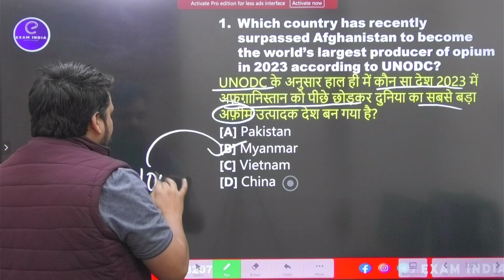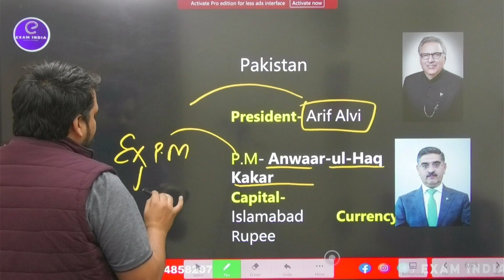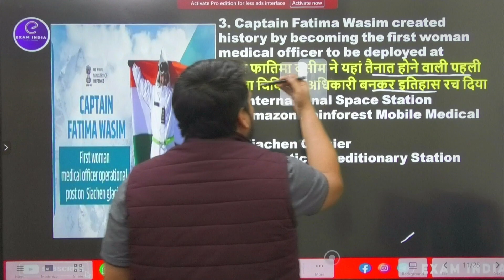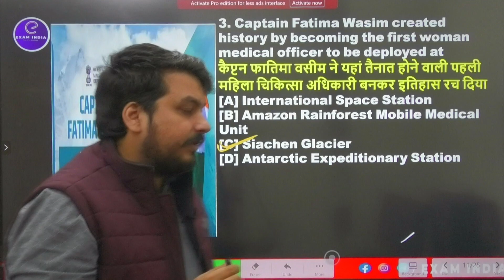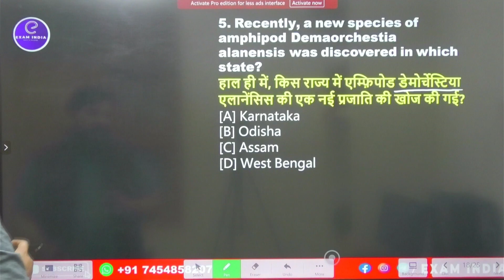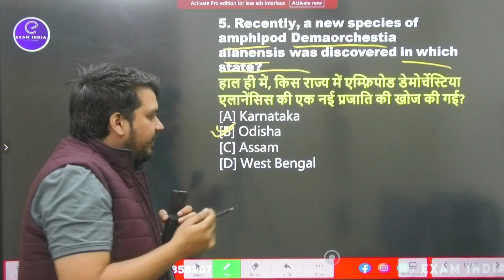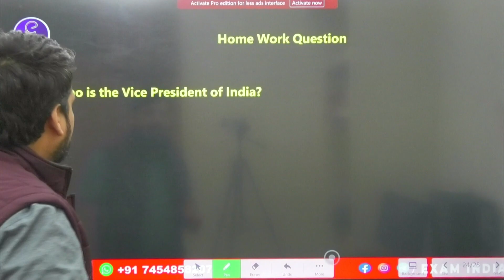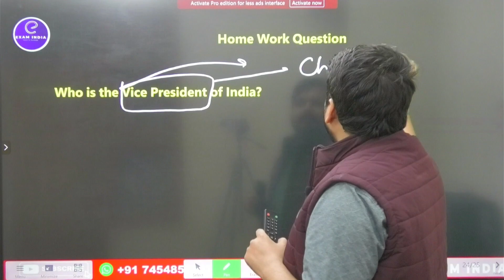Daily Current Affairs 2023, 22 Dec Current Affairs + Static GK, By- Balvinder Sir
19 views  Premiered 9 hours ago

If you're looking to brush up on your Current Affairs knowledge, this is the video for you! We'll be providing you with an overview of the latest Current Affairs from the year 2023, as well as a Static GK revision guide to help you stay up to date on the latest news.

*SSC CGL
*SSC CPO
*SSC CHSL
*SSC MTS
*SSC GD
*DELHI POLICE HEAD CONSTABLE/ CONSTABLE
*UPSSSC PET
*UP POLICE CONSTABLE
*UPSI
*UPSSSC VDO
*UP LEKHPAL
*UK POLICE
*UKSSSC
*UPPSC RO ARO
*FCI
*BIHAR POLICE
*bank
*bankpo
ibpspo
ibpsclerk
sbipo,
sbiclerk

21 december current affair video link

 • Daily Current Affairs 2023, 21 Dec Cu...